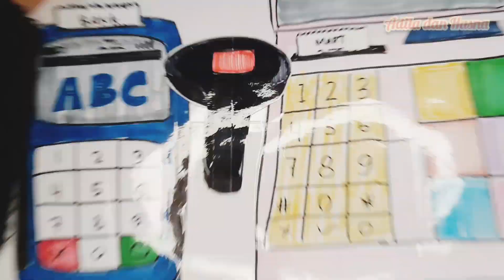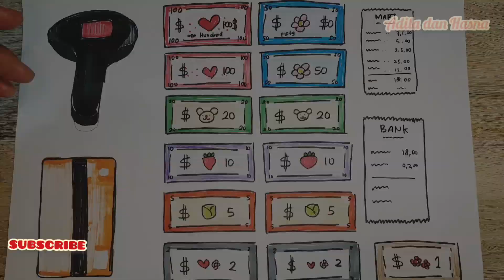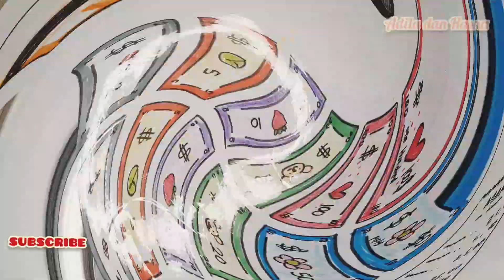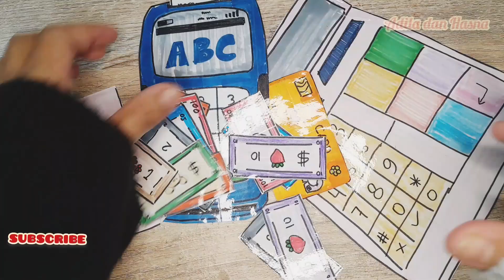[ Paper diy ] cash register 💸 paper diyTutorial || Paper Play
[ Paper diy ] cash register 💸 paper diyTutorial || cashier machine Paper Play ‎@PaperDIYadilahasna